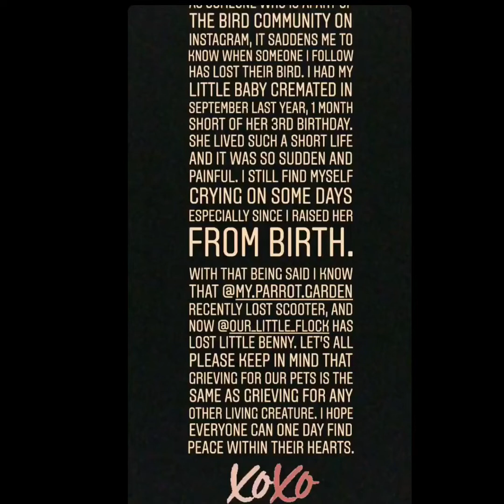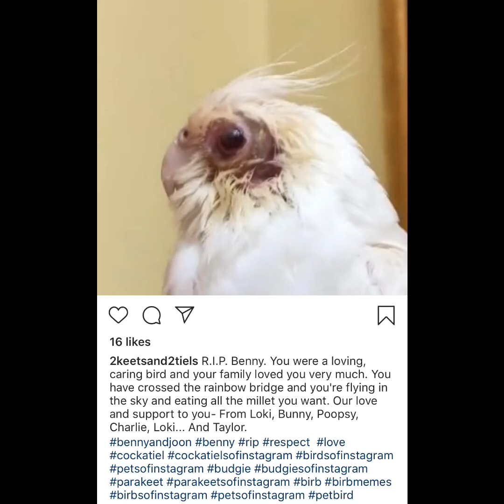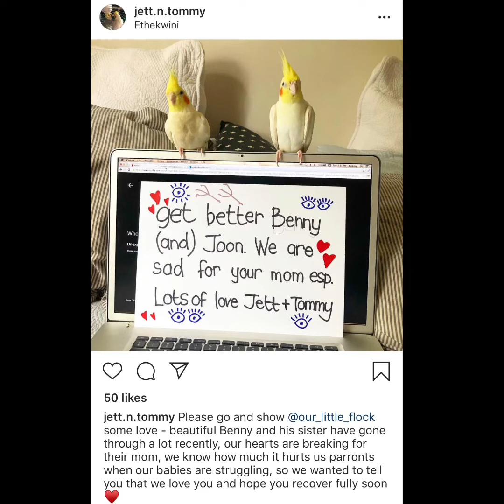My sweet followers paying their respects to Benny 💕